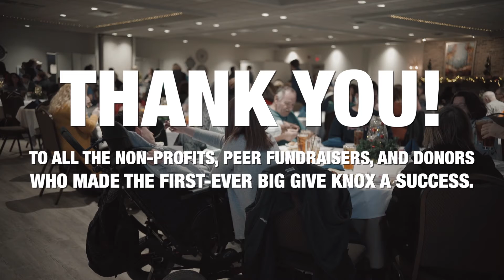The Big Give Knox 2019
Enjoy this recap video of our Big Give Knox 2019 fundraiser!